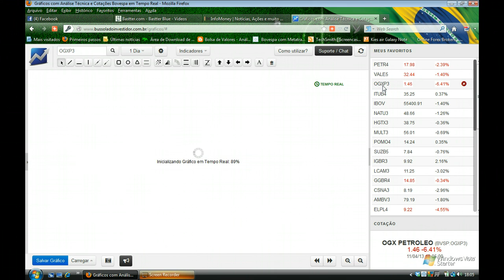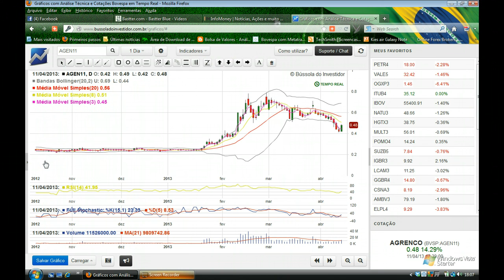Fechamento 11 de Abril de 2013